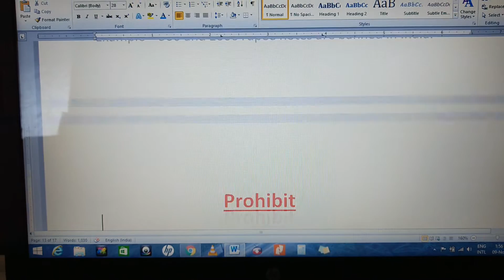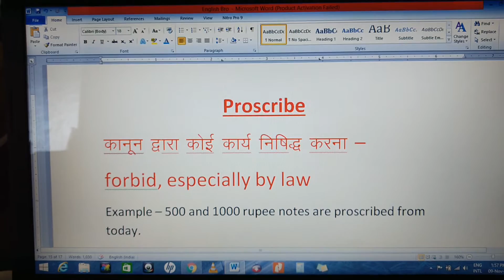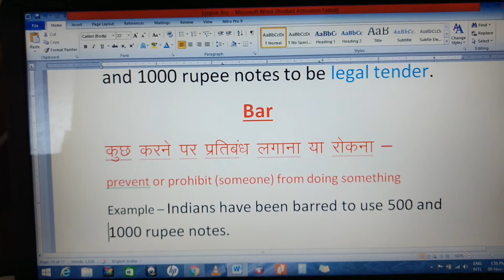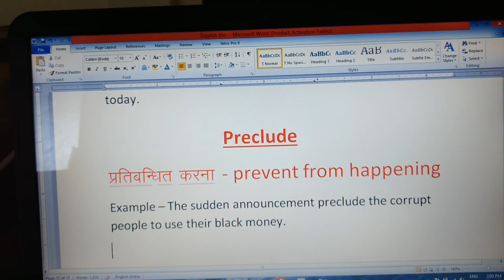Synonyms of Verb - ban/bar -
500, 1000 rupee notes banned or barred.
In today's lesson we will learn similar words for ban/bar